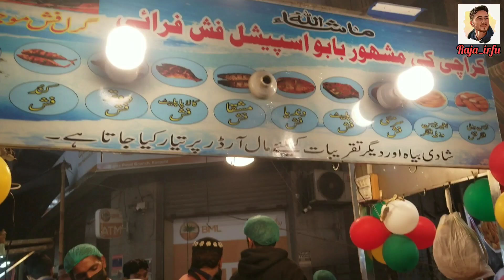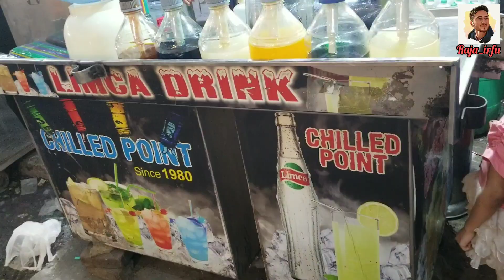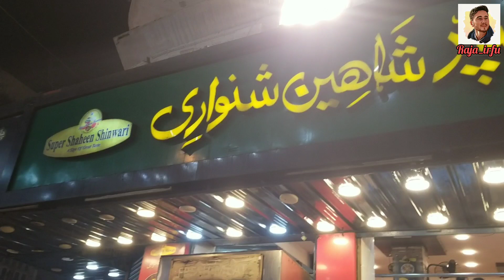Wow Burns Road Food Festival ki khubsorti // Family's ka rash // 🥰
mera yea Vlog Burns road food Festival December 2023 ka hai kuch personal issue ki wajah se time pai upload nhi kr saka...
Or zeyada tar sub ko pta hai food Street burns road Karachi kai khaney agr jis ko nhi pta ek bar razoor vist krain thanks & please show your support for me ...